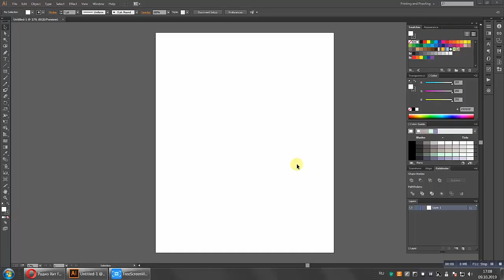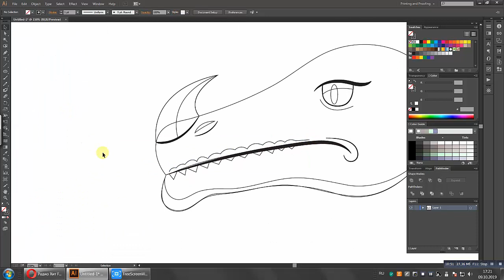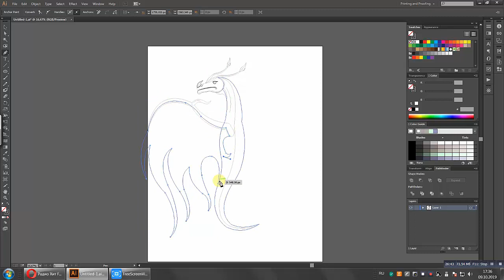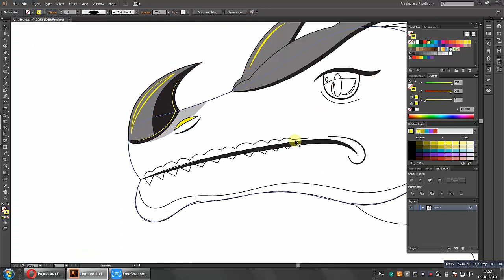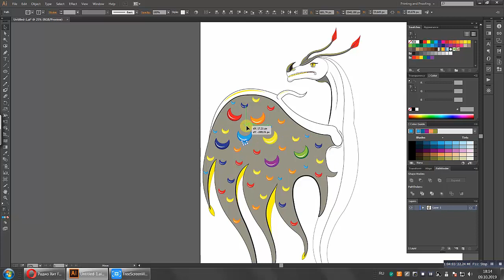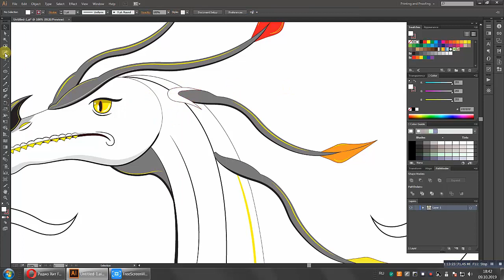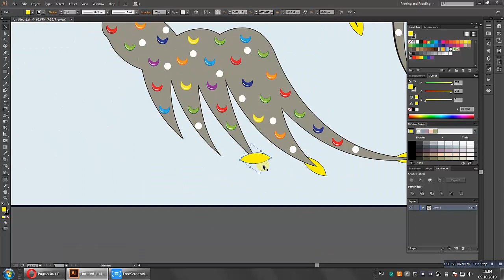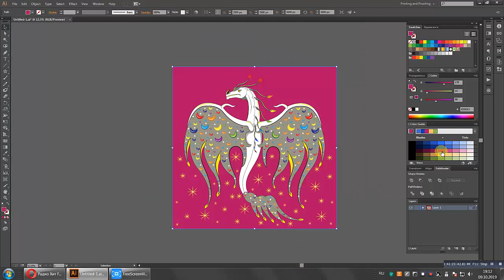White Dragon. Digital vector drawing. Quick drawing. Белый дракон.Цифровой рисунок.